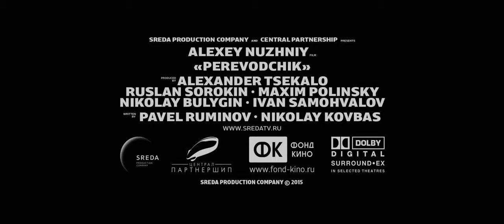Переводчик | Трейлер (2015)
О фильме "Переводчик":
Воскресный папа отправляется в командировку вместе со своим двенадцатилетним сыном. Оказавшись свидетелями криминальной разборки, которую затеял главарь местной банды, сын попадает в больницу. Спасти жизнь мальчику может операция за границей. Но она стоит больших денег. Отец решается на отчаянный шаг — он соглашается исполнить три желания главаря банды.

Оригинальное название - Переводчик (2015)
Страна - Россия
Жанр - криминал, драма
Режиссер - Алексей Нужный
В ролях - Леонид Ярмольник, Александр Ильин мл., Мария Андреева, Дмитрий Астрахан, Семен Трескунов, Луиза-Габриэла Бровина, Клара Лаго, Михаил Шамигулов, Станислав Дужников, Елена Плаксина...